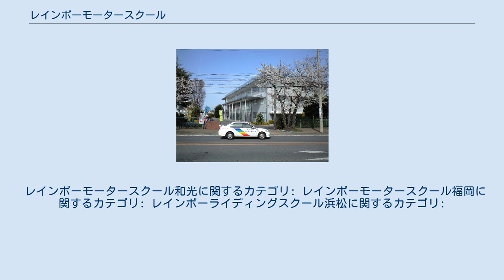レインボーモータースクール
本田技研工業 」 レインボーモータースクール 株式会社レインボーモータースクールは自動車教習所（運転免許教育業務）・安全運転研修・モータースポーツ事業を展開する、本田技研工業の連結子会社。
 1963年（昭和38年）2月にホンダ開発興業自動車部として設立。
1972年（昭和47年）6月1日に安全思想をより具体的専門的かつ継続的に実践していくために株式会社レインボーモータースクールとして独立させた。
 本社：埼玉県和光市下新倉5-27-1 東日本事業部 九州事業部 資本参加・技術人事交流 本社に併設される同社の基幹となる指定自動車教習所で、単に「レインボーモータースクール」「レインボー」と呼称する場合は和光校を意味する場合が多い。
広大な敷地を有し、所内コースは自動車・二輪車を独立させているなどの特徴を備えている。
 レインボーモータースクール福岡（ - ふくおか）は、福岡県糟屋郡新宮町にある福岡県公安委員会指定自動車教習所である。
 レインボーライディングスクール浜松（ - はままつ）は、静岡県浜松市中区に存在した静岡県公安委員会指定自動車教習所である。
 株式会社レインボーモータースクールが運営する二輪車専門の自動車教習所で、交通教育センターレインボー浜名湖と共に同社の浜松事業部に属していた。
 レインボーモータースクール和光に関するカテゴリ: レインボーモータースクール福岡に関するカテゴリ: レインボーライディングスクール浜松に関するカテゴリ: